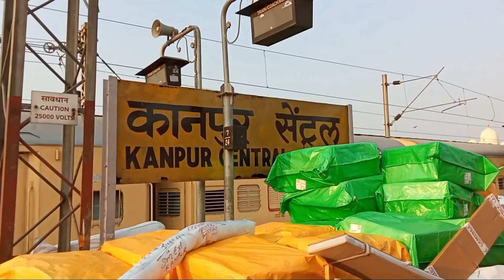Journey in 15557 DBG-ANVT AMRIT BHARAT EXPRESS| LKO-ETW from India's First Amrit Bharat Express.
**Video Description:**

Join me on an exciting journey aboard the first Amrit Bharat Express of India, train number 15557, as I travel from Lucknow to Etawah. Experience the scenic beauty and the smooth ride of this new and iconic train. Watch as we glide through picturesque landscapes, pass bustling stations, and witness the magic of India's railways.